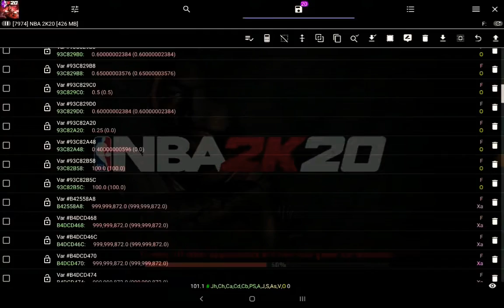I'm A Triple Threat.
Oh Baby, A Triple!!!